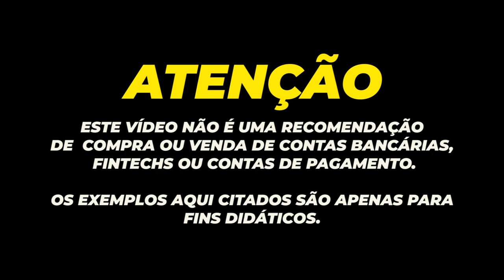💳JUSTIÇA APLICA LEI GERAL DE PROTEÇÃO DE DADOS À SERASA EXPERIAN DEVIDO A VENDA DE DADOS DE CLIENTES